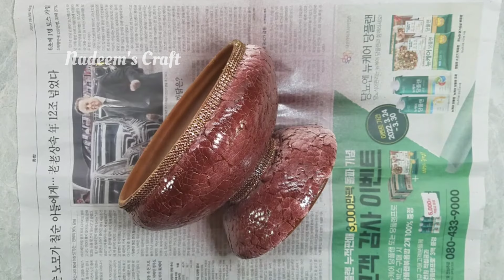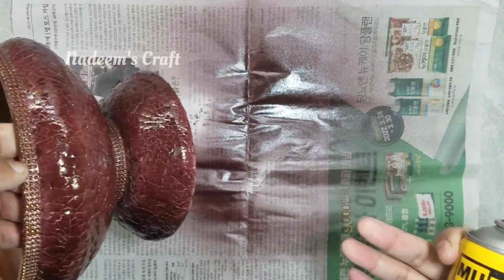Made this beautiful vase from egg shells / Home Decor Ideas /Nadeem's Craft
Hey everyone,its me,Nadeem Asghar
Hope you are doing well,You are watching Art and craft
In this channel you will get amazing cement craft related ideas